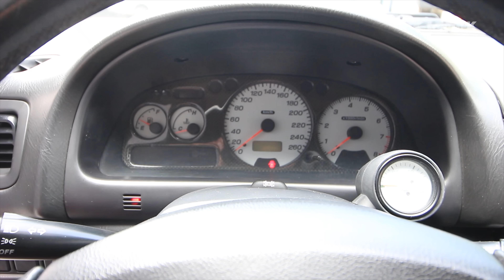ESPECIAL TONIMEK 50K: SUBARU GT 2000 EM DETALHES (ft. Marcel)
Comemorando os 50K inscritos no YouTube e os +20K no Instagram, separamos um tempinho pra gravar todos os detalhes do SUBARU GT 2000 do Marcel.
Esperamos que gostem e mais uma vez, MUITO OBRIGADO!

Músicas utilizadas nesse vídeo:
1. Robert Parker - Crystal City
2. Robert Parker - Highway Star
3. The Midnight - Lost Boy (Instrumental)
4. Robert Parker - Love Theme (feat. Maethelvin)
5. Miami Nights 1984 - Ocean Drive

TONIMEK01
TONIMEK02
TONIMEK05
TONIMEK06

Endereço: Estr. Dr. Yojiro Takaoka, 210 - Res. Morada dos Lagos, Barueri - SP, 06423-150